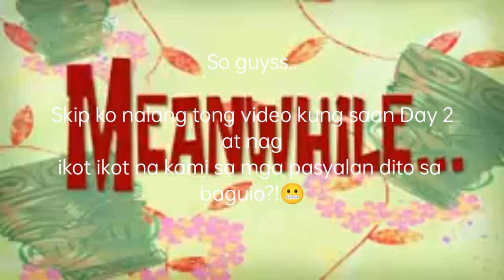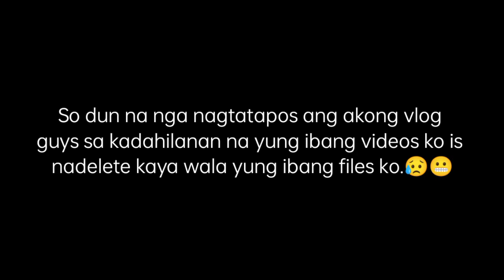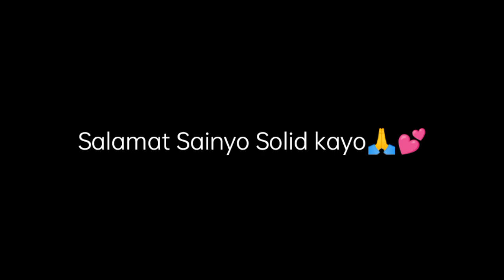Baguio Ride bago matapos ang 2021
Sa mga gusto at papasok ng baguio guyss..Siguraduhin na meron kayong QTP,Vaxcert,Vac.Card,at reservation or proof na meron kayong na rent or tutuluyan na bahay para papasukin kayo sa mismong baguio.